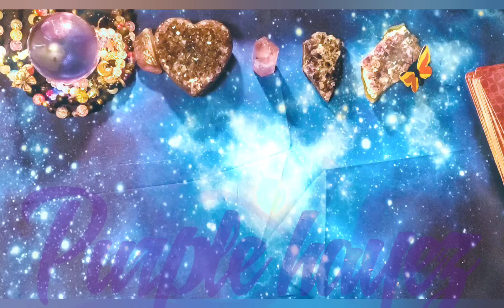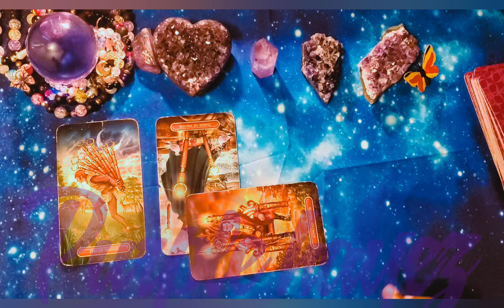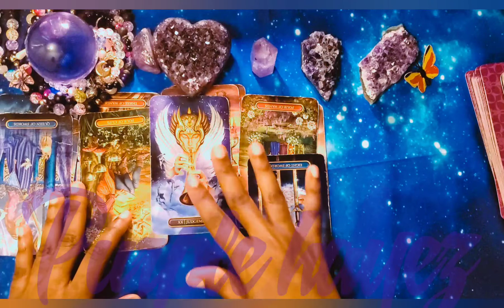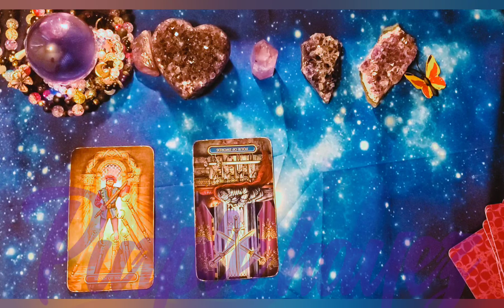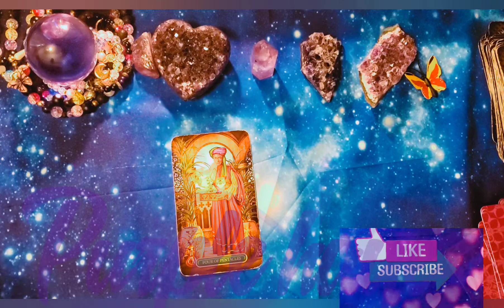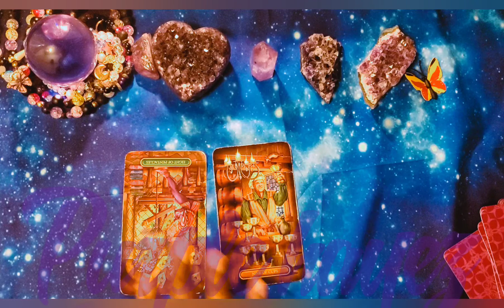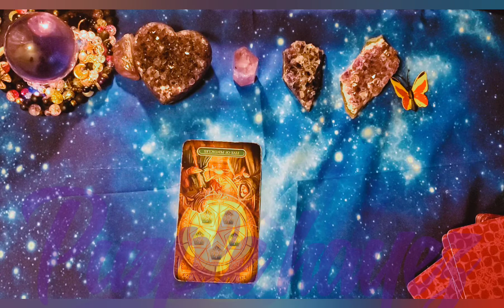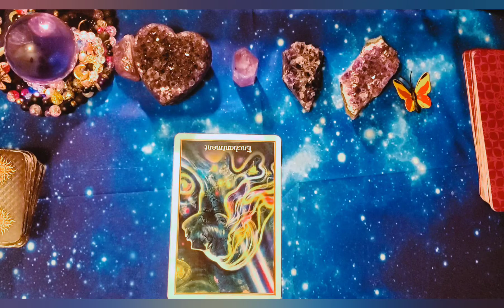GEMINI ♊ Stop trying to please EVERYONE. It's impossible ~ Early July PURPLE HAYEZ TAROT ~ GENERAL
FOLLOW ME ON STATIONSHEAD FOR GOOD VIBES PURPLEHAYES

JUNE
Love/Finance Tarot Reading